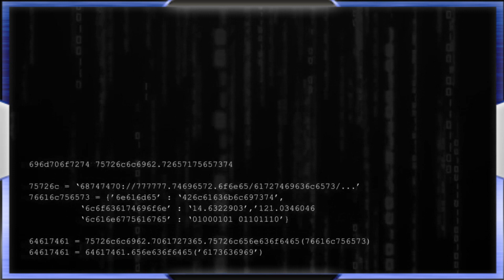Minotaur using Purify Spell| Blacklist International